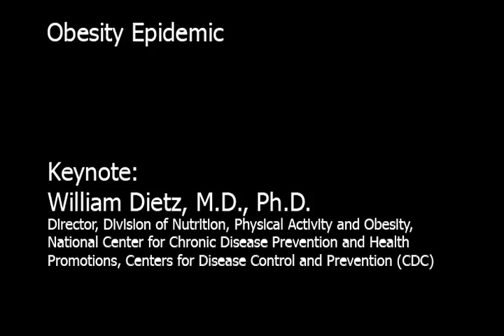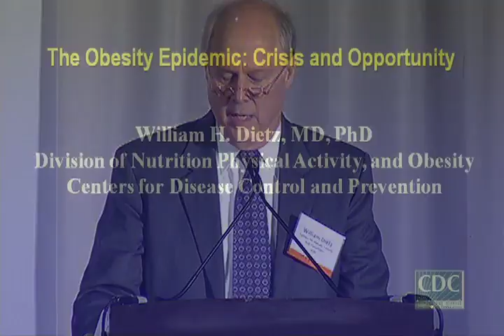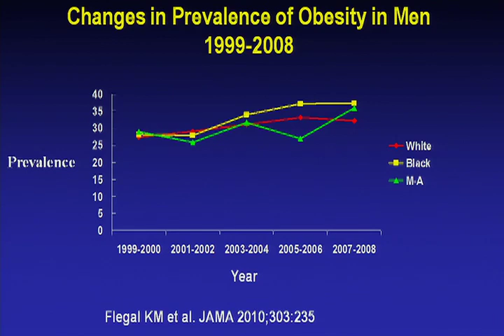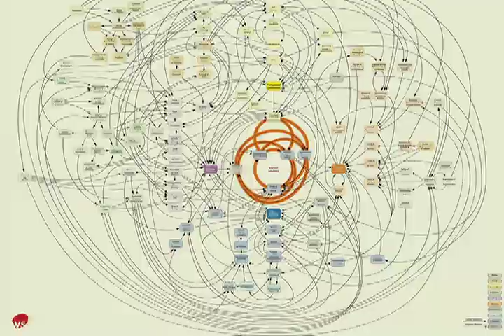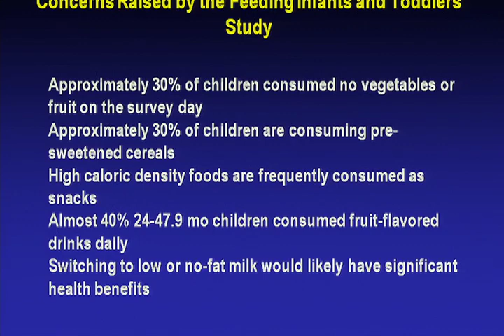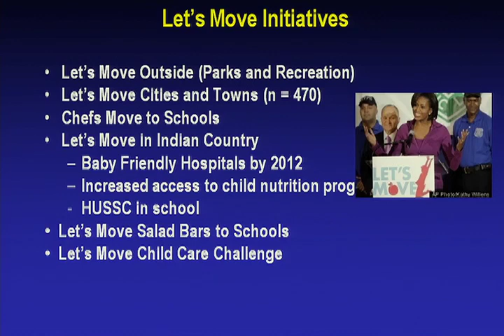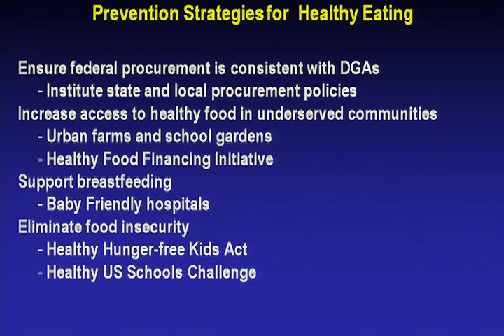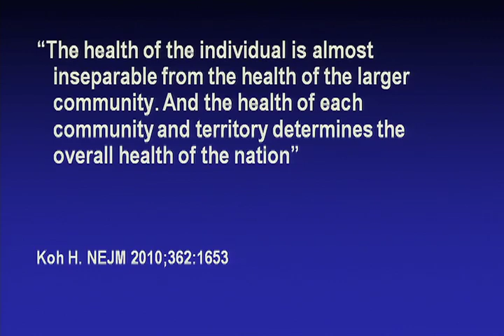William H. Dietz, M.D., Ph.D., Keynote Address on Obesity at TAMEST 2012 Annual Conference